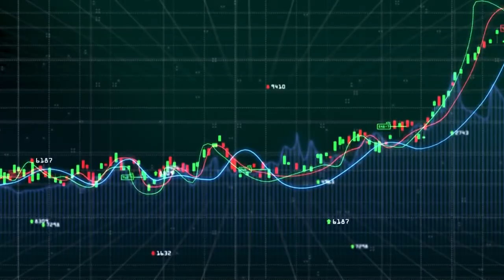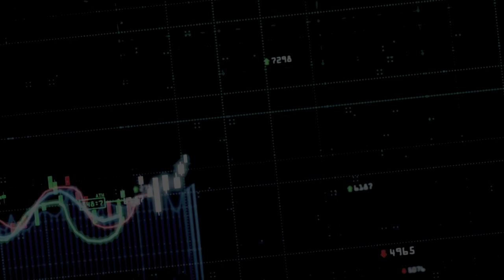TAP CHI KINH TE 20 2021 08 24 PART 1